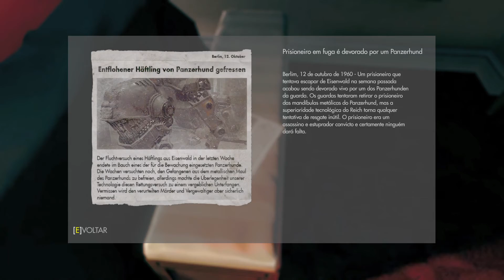Wolfenstein: The New Order parte 6